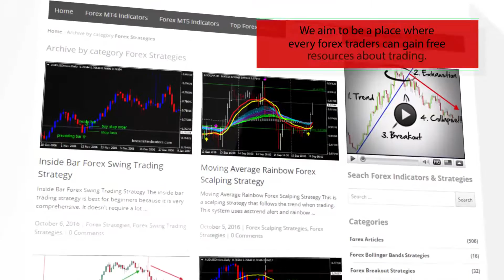Trend Arrows HTF Signal Forex MT5 Indicator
Download Trend Arrows HTF Signal Forex MT5 Indicator

-About-

Forex Strategies
Forex Indicators
Forex Systems